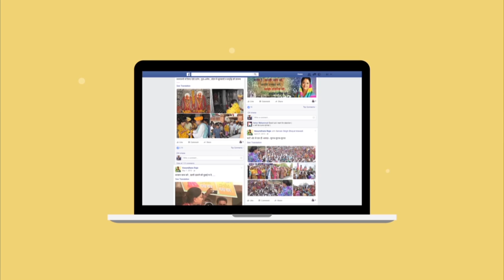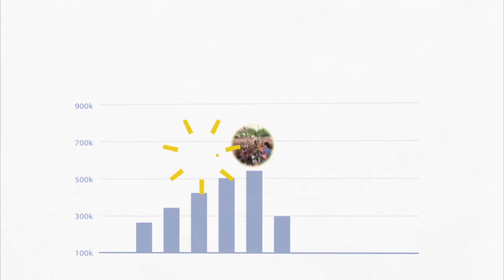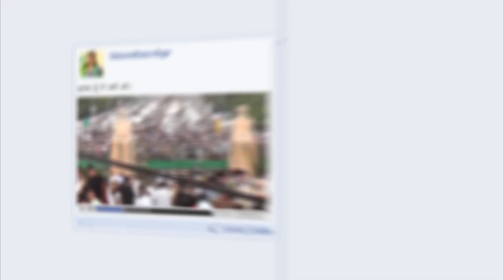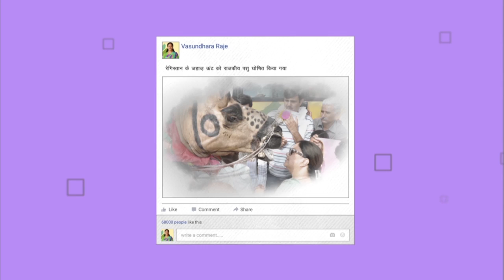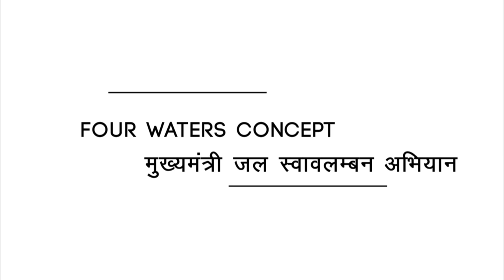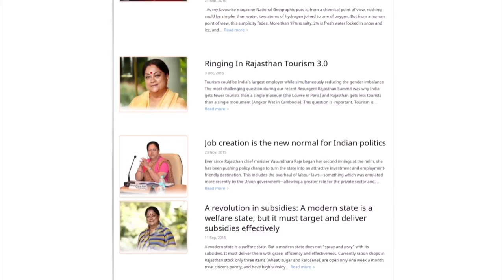5 Million Thanks to my Facebook family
आपके अपार प्रेम, अभूतपूर्व सहयोग और असीम उत्साह के लिए सभी समर्थकों का ह्रदय से आभार।
जय - जय राजस्थान!
- Team VR